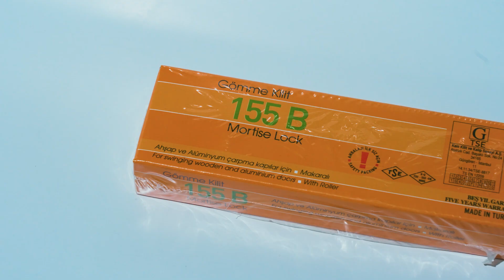AKFA компаниясидан янги чегирмаларга улгуриб қолинг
🟢Айни кунда ўзбекистонлик тадбиркорлар ва цех юритувчиларга компаниямиз томонидан етказиб берилаётган Stublina, Master, Rotto, Skylight, Fab&Fix брендларининг маҳсулотларини 50 фоиз чегирма нархларда сотиб олишингиз мумкин.

🔺Бунга қўшимча тарзда эшик ва ойналар учун турли хил аксессуарларни –  ручкалар, маркер ва механизмларни ҳам таклиф қиламиз.

📹Батафсил – видеода.

🟢В настоящее время вы можете приобрести продукцию брендов Stublina, Master, Rotto, Skylight, Fab&Fix, поставляемую нашей компанией узбекским предпринимателям и цеховодам по 50-процентной скидке.

🔺Дополнительно предлагаем различные аксессуары для дверей и окон - ручки, маркеры и механизмы.

📹Более подробно - на видео.